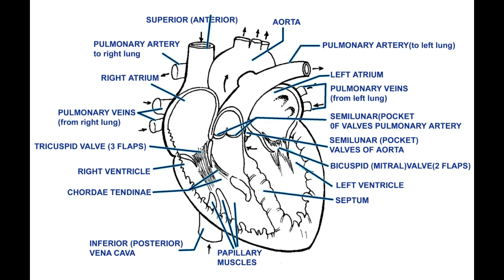How to draw human heart easily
||Science diagram series ||

I am sure you will like this video.Hope you guys enjoyed it….

Hi friends , here are some more videos for you.Comment down your favourite and also suggest for any new video in comment box👍………HOPE U LIKE THESE:)…..
🔸How to draw Structure of a human heart || Easy drawing step by step with demo||Drawing for students.
🔸How to draw with alphabets easily for kids|| Creative drawing for kids ||Turn A-Z into drawings||

THANKING YOU!
-MOTURISRI – ART & CRAFT